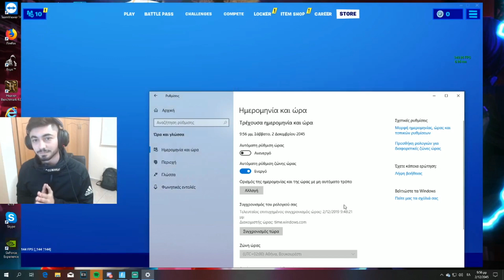ΔΕΣ ΠΩΣ ΝΑ ΚΑΝΕΙΣ ΤΟ ACCOUNT ΣΟΥ OG!! ( ΑΠΙΣΤΕΥΤΟ GLITCH ΠΑΕΙ ΠΙΣΩ ΤΟΝ ΧΡΟΝΟ😱! )